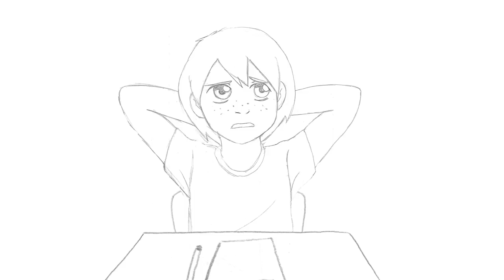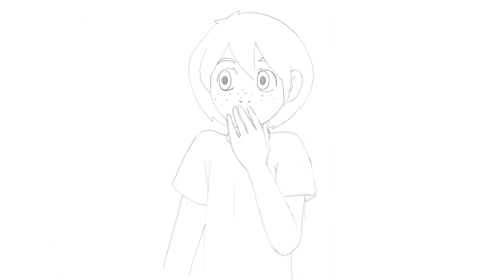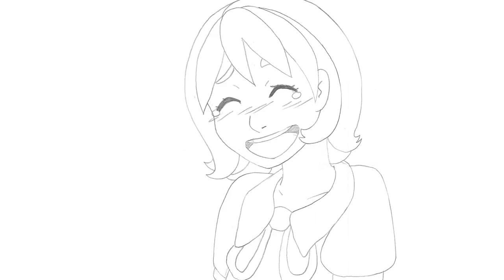Silence ! (Animatic)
Vidéo réalisée à l'ERACOM pour le cours de et avec l'aide de Julien Sulser.